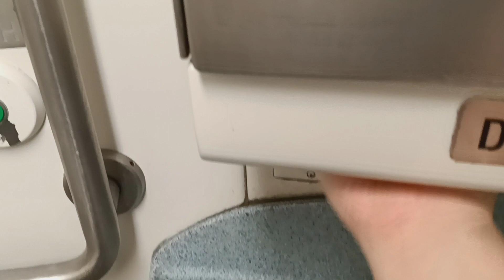MTA Long Island Railroad M7 restroom